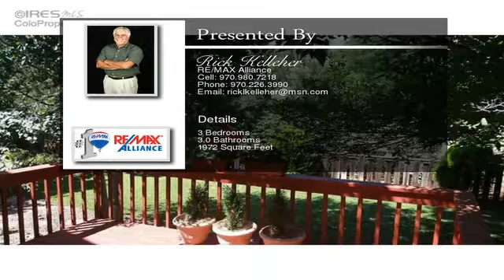2224 Stonegate Dr Fort Collins CO 80525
2224 Stonegate Dr Fort Collins CO 80525

This is a total turnkey property, very clean and well maintained. Newer features replaced or added: Windows, skylights by Blacks Glass, light fixtures, faucets, toilets, flooring, disposal, range oven, dishwasher, microwave, humidifier, furnace, water heater, interior paint, exterior paint, landscaping and roof. Buyers will enjoy covered front porch, mature trees and privacy in the backyard. Radon System is up and running, garage service door leads to dog enclosure.